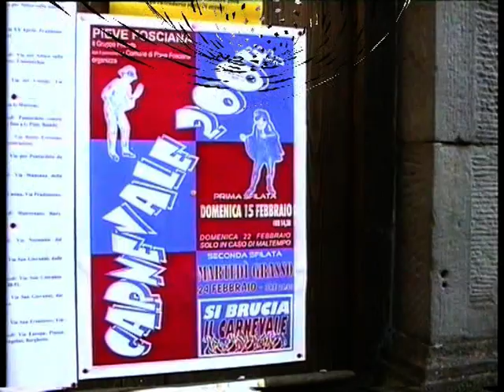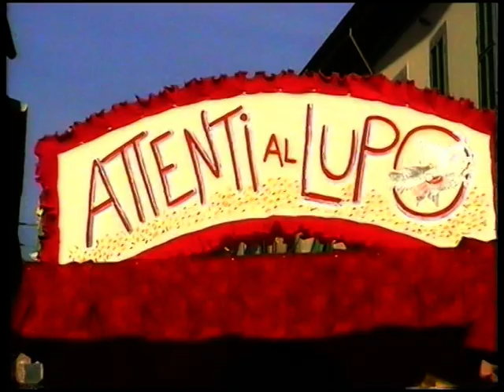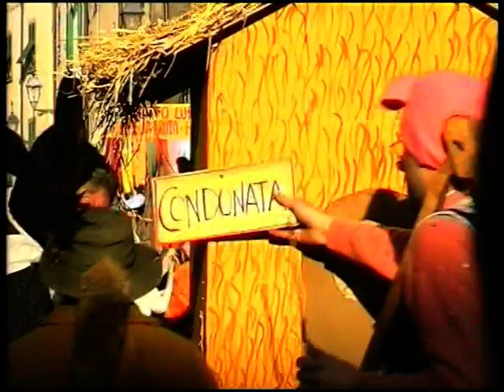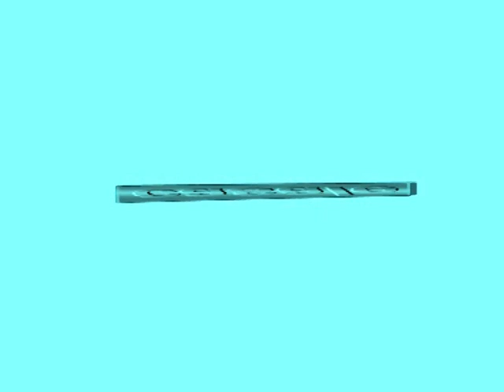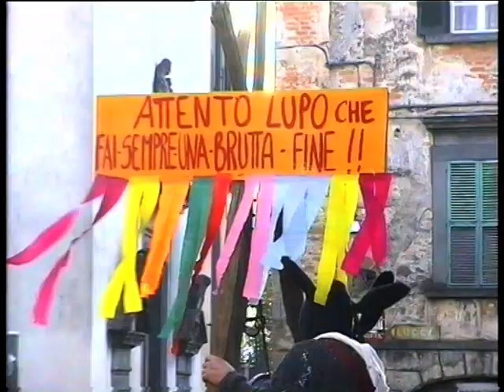CARNEVALE PIEVE FOSCIANA 2004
Edizione n° 17 del Carnevale di Pieve Fosciana.
Fu dal 1987 che lo storico e amato parroco Don Lorenzo Angelini volle che questa manifestazione che già si svolgeva nel remoto passato, venisse ripresa e tornasse a rallegrare le vie del paese di Pieve Fosciana. Da allora, grazie al coinvolgimento di diversi volontari e dei rioni, che allestiscono carri allegorici e sfilate a tema, si svolge la manifestazione, con tanto di sfida, con in palio il simbolico trofeo del “Pievarinello”.